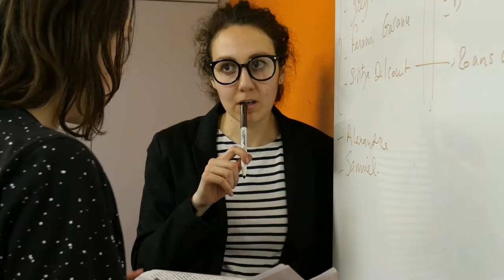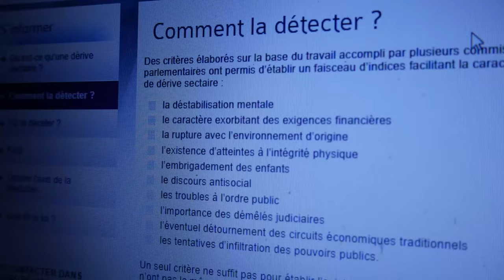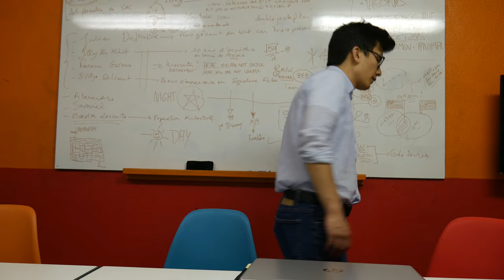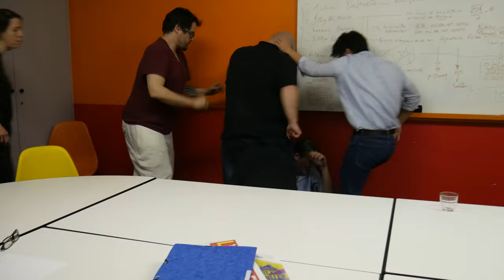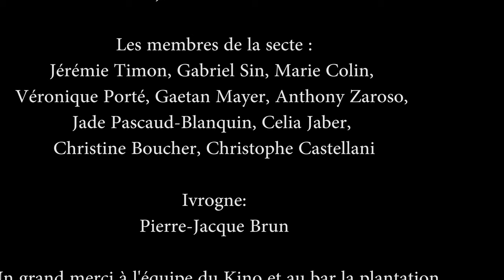UN POUR TOUS (court-métrage) - Kino Kabaret Nancy 2019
Film écrit et réalisé par Marie Colin, Gabriel Sin et Jérémie Timon dans le cadre du Kino Kabaret de Nancy, qui s'est déroule du 19 au 21 avril 2019. Le thème était "C'est mieux pour nous".

Avec dans l'ordre d'apparition :
l'Initié : Jérémie Timon
le Manager : Gabriel Sin
les membres de la secte (bien orthographiés cette fois ! Désolé...) :
Gaëtan Meyer; Anthony Zarzoso; Véronique Porté; Jade Pascaud-Blandin; Célia Jaber; Christine Boucher; Christophe Castellani.
l'Ivrogne : Pierre-Jacques Brun

Musiques originales de Julien Georges

Nous remercions chaleureusement Colline Grosselin pour son ordinateur et son aide au montage, Jimmy et le bar "La Plantation", ainsi que les organisateurs du Kino Kabaret et les camarades Kinoïtes.

Double Jack
Ya na kadishtu nilgh'ri stell'bsna Nyogtha,
K'yarnak phlegethor l'ebumna syha'h n'ghft...